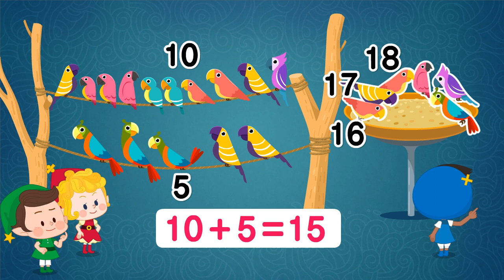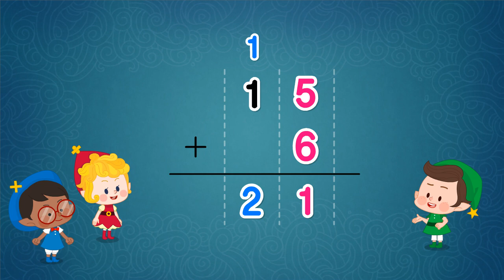[초등 2학년 | 수학] 덧셈을 해 볼까요(1) | 더하기 | 받아올림 | 수와 연산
"이번 시간에는 재미있는 애니메이션을 보며 받아올림이 없는 몇십몇과 몇의 덧셈을 알아봐요!

4주간 밀크티타임과 함께하는 밀크T 홈스쿨링!